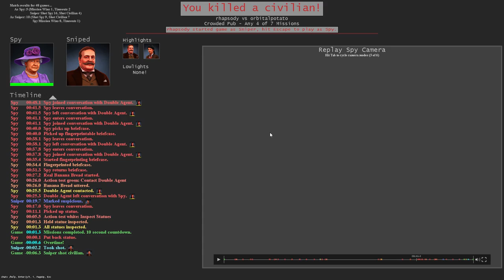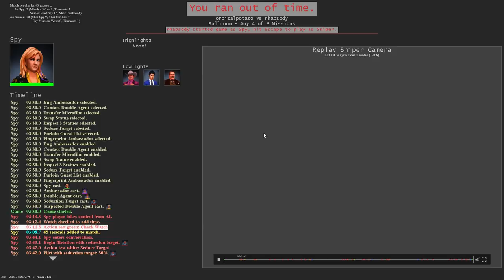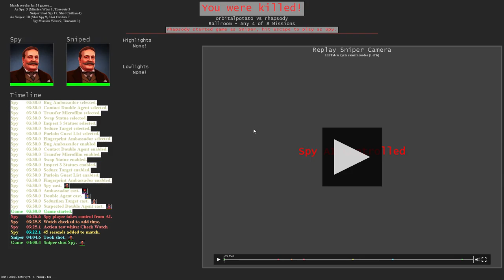Spy Party (Season 3) - 8 - Deep Conversation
Spy Party is a game where one person plays a spy and tries to complete various objectives, the other is the sniper and has to stop them.